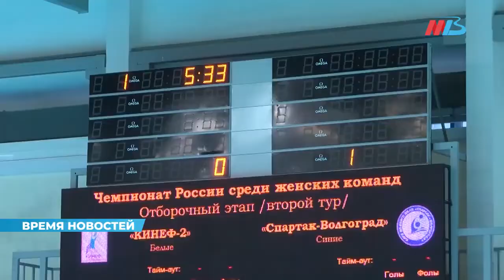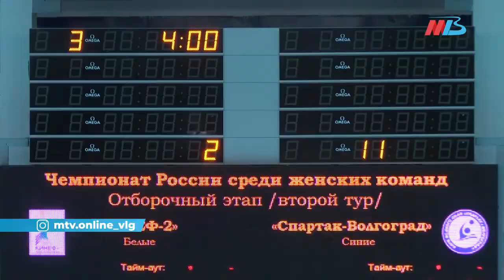Сюжет о матчах второго тура чемпионата России среди женских команд /"Муниципальное ТВ", 06.12.21/